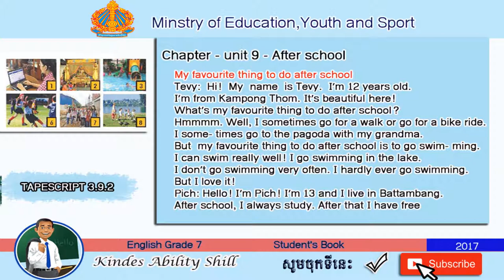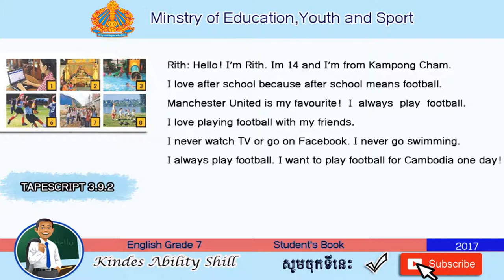TAPESCRIPT 3.9.2 English Grade 7 (Teacher Khmer)